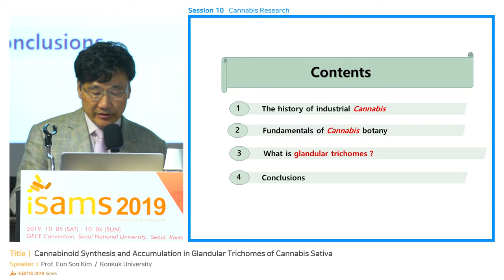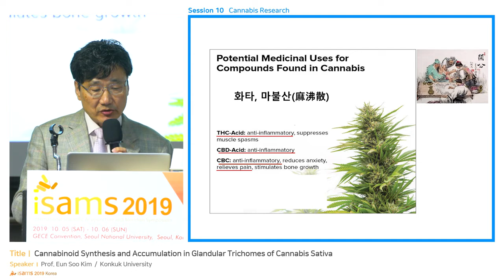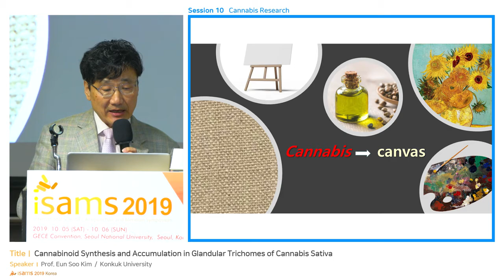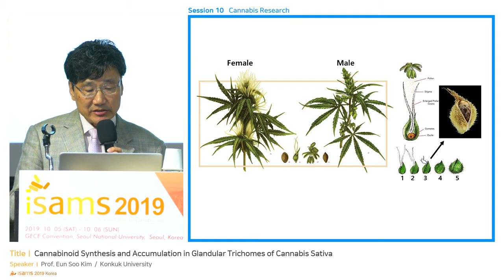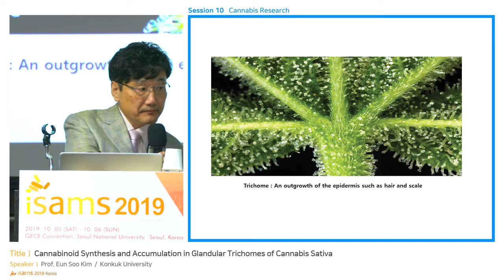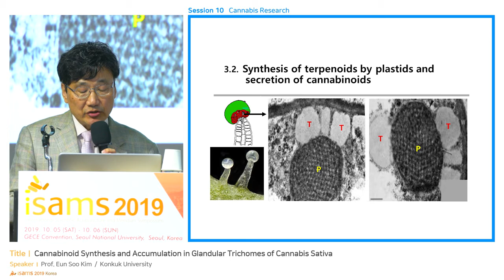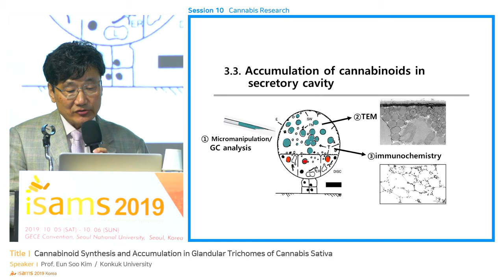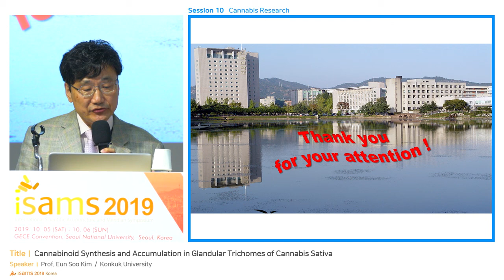Cannabinoid Synthesis and Accumulation in Glandular Trichomes of Cannabis Sativa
Glandular trichomes are known to be the sites of cannabinoid accumulation in Cannabis sativa. They cover the surface of the aboveground plant parts but are most abundant on the floral bracts of pistillate plants. This study conducted to determine where the cannabinoids are synthesized and localized at the whole-plant level and at the cellular level using micromanipulation and transmission electron microscopy.
According to their external features, three types of glandular trichomes are recognized: bulbous, capitate-sessile, and capitate-stalked trichomes. The gland head consist of disc cells containing cytoplasm and a non-cellular intrawall secretory cavity. The lipoplasts in the disc cells of globose heads synthesize lipophilic terpenes that migrate through the plasma membrane and into the cell wall adjacent to the secretory cavity. They subsequently pass through the cell wall and accumulate in the secretory cavity in the form of secretory vesicles. Numerous vesicles of different sizes and densities are localized in the secretory cavity.
In conclusion, lipophilic terpenes and phenols, when released from their respective lipoplasts and vacuole compartments, accumulate in the plasma membrane/cell wall interface, where enzymes combine these precursors into cannabinoids. Mature glands possess the highest concentration of major cannabinoids, such as CBD in the fiber strains and THC in the drug strains of Cannabis sativa.